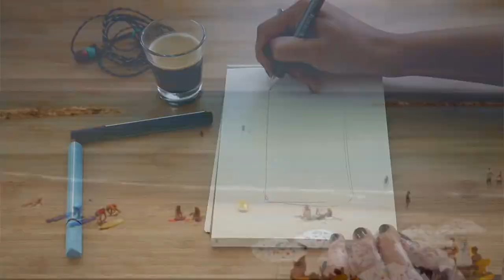Tipps für schlechtes wetter und gegen Langeweile